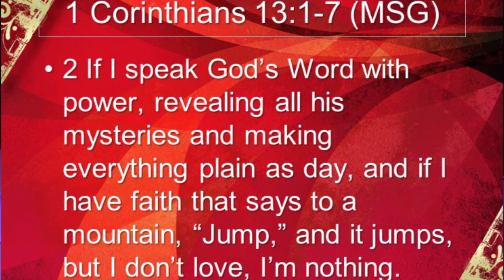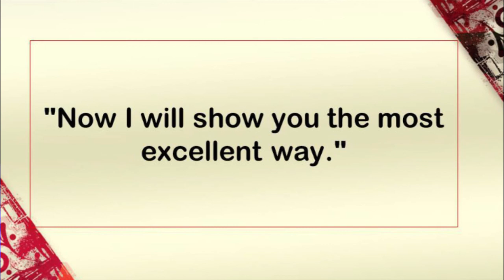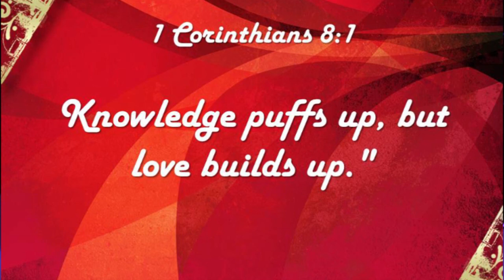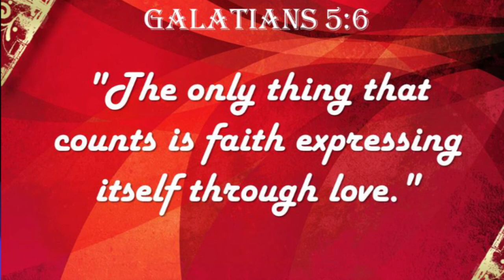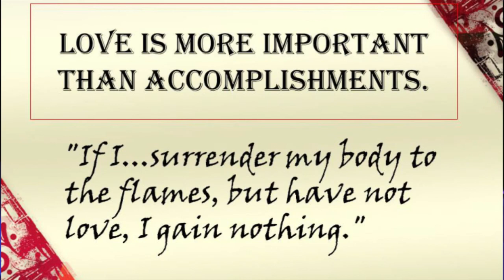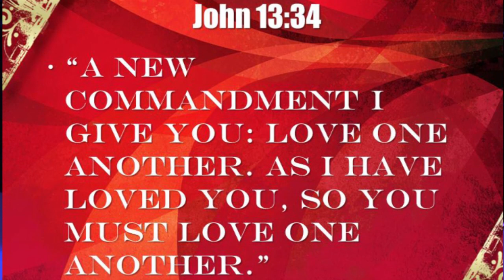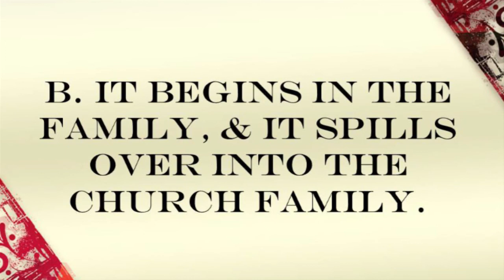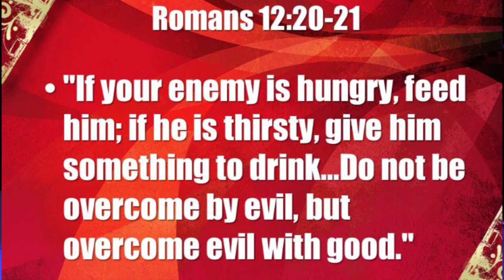The Way of Love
The Way of Love by Ptr. Jay Aguilar on February 10, 2013.